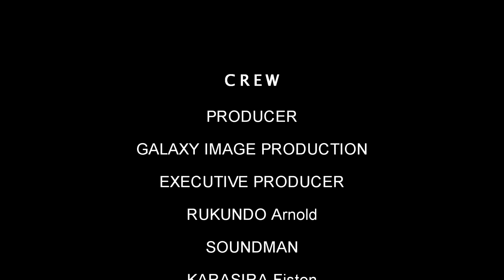GASHUGI EP1: ARYAMANYE N'UMWANA YIBYARIYE😱😭 ||Rwandan film